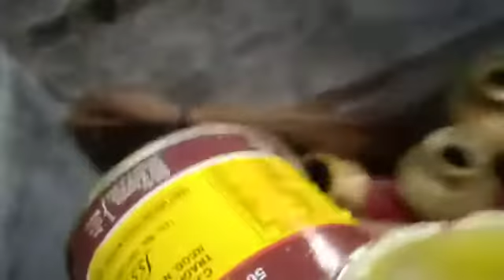mahadevar Astami Guganatheeswarar Aalayam Kanyakumari (5)